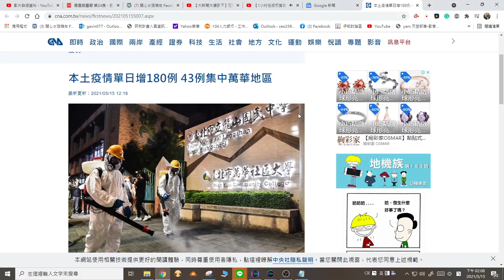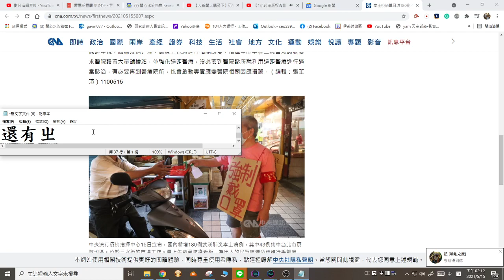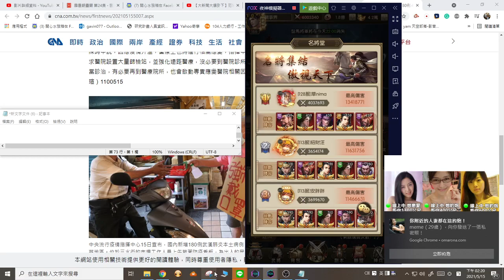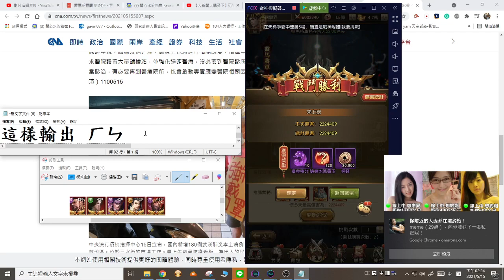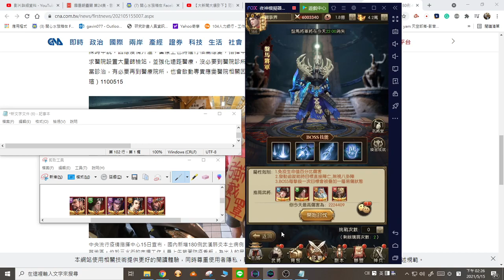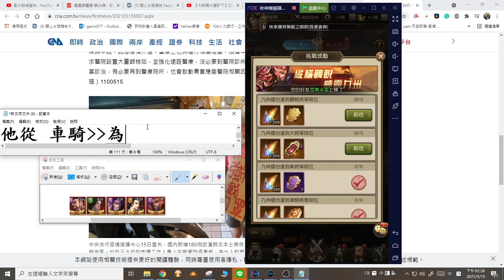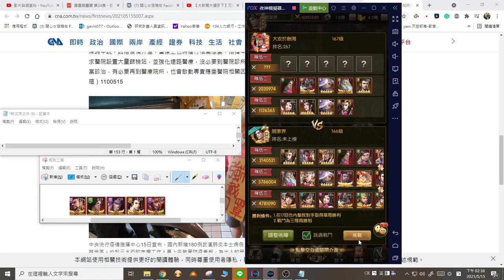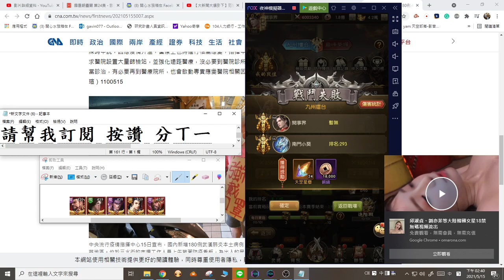神魔三國志-V0玩家 摸金校尉-九州擂台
分享一下
最近打九州擂台跟摸金校尉的相關資訊